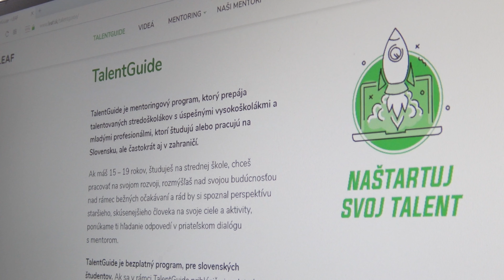O čom je mentoring v TalentGuide?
Dan sa v roku 2019 zapojil do TalentGuide - mentoringového programu LEAF pre stredoškolákov a v tomto videu ti povie, prečo by si tak mal urobiť aj ty :)